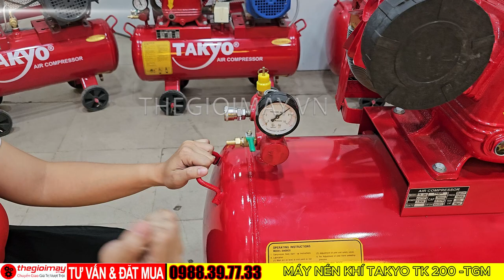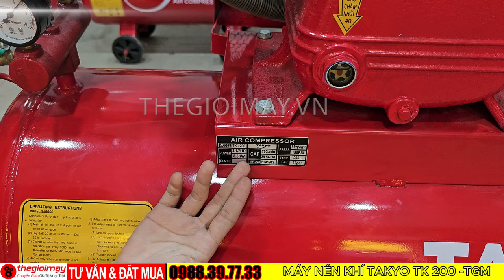máy nén khí dây đai 200l chạy điện 1 pha takyo tk 200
Máy nén khí dây đai Takyo TK-200 là một trong những sản phẩm bán chạy nhất của thương hiệu Takyo, được ưa chuộng bởi hiệu suất mạnh mẽ, độ bền cao và giá thành hợp lý. Máy được thiết kế để đáp ứng nhu cầu sử dụng đa dạng trong các ngành công nghiệp, xưởng sản xuất, sửa chữa, và cả trong gia đình.
Đặc điểm nổi bật:
Hiệu suất mạnh mẽ: Máy nén khí Takyo TK-200 được trang bị động cơ điện công suất 4HP, tạo ra lưu lượng khí nén lên đến 380 lít/phút, đáp ứng tốt nhu cầu sử dụng cho các công việc đòi hỏi lượng khí nén lớn.
Độ bền cao: Máy được sản xuất từ những vật liệu cao cấp, đảm bảo độ bền bỉ và khả năng hoạt động ổn định trong thời gian dài. Các bộ phận quan trọng như đầu nén, van khí được gia công chính xác, tỉ mỉ, giúp tăng tuổi thọ cho máy.
Thiết kế thông minh: Máy có thiết kế nhỏ gọn, dễ dàng di chuyển và lắp đặt. Bình chứa khí được làm bằng thép không gỉ, có khả năng chịu áp lực cao, đảm bảo an toàn trong quá trình sử dụng.
Hoạt động êm ái: Máy hoạt động êm ái, ít tiếng ồn, tạo môi trường làm việc thoải mái cho người sử dụng.
Dễ dàng sử dụng: Máy sử dụng bảng điều khiển đơn giản, dễ hiểu, giúp người dùng dễ dàng thao tác và điều chỉnh các chức năng của máy.
Giá thành hợp lý: Máy nén khí Takyo TK-200 có giá thành hợp lý, phù hợp với khả năng đầu tư của nhiều người sử dụng.
Ứng dụng:
Máy nén khí Takyo TK-200 được sử dụng rộng rãi trong các ngành công nghiệp, xưởng sản xuất, sửa chữa, và cả trong gia đình. Một số ứng dụng cụ thể của máy bao gồm:
Sơn xịt: Máy được sử dụng để cung cấp khí nén cho súng phun sơn, giúp tạo lớp sơn mịn, đều và đẹp mắt.
Bơm hơi: Máy được sử dụng để bơm hơi cho xe máy, ô tô, xe đạp, bóng đá, bóng rổ,...
Thổi bụi: Máy được sử dụng để thổi bụi bẩn khỏi các thiết bị máy móc, dụng cụ, và các bề mặt khác.
Cung cấp khí nén cho các thiết bị: Máy được sử dụng để cung cấp khí nén cho các thiết bị sử dụng khí nén như: súng bắn đinh, máy cắt gió, máy khoan hơi,...
Lợi ích khi sử dụng máy nén khí Takyo TK-200:
Tiết kiệm chi phí: Sử dụng máy nén khí Takyo TK-200 giúp bạn tiết kiệm chi phí so với việc sử dụng các dịch vụ khí nén bên ngoài.
Tăng hiệu quả công việc: Máy giúp bạn hoàn thành công việc nhanh chóng, hiệu quả hơn.
Đảm bảo an toàn: Máy được sản xuất theo tiêu chuẩn an toàn nghiêm ngặt, đảm bảo an toàn cho người sử dụng.
Dễ dàng sử dụng và bảo dưỡng: Máy sử dụng bảng điều khiển đơn giản, dễ hiểu và dễ dàng bảo dưỡng.
Hướng dẫn sử dụng:
Kiểm tra máy trước khi sử dụng: Đảm bảo máy được kết nối đúng với nguồn điện, van khí được đóng và bình chứa khí đã được xả hết khí.
Khởi động máy: Bật công tắc nguồn và để máy khởi động.
Điều chỉnh áp suất khí nén: Sử dụng núm điều chỉnh áp suất để điều chỉnh áp suất khí nén phù hợp với nhu cầu sử dụng.
Sử dụng máy: Kết nối máy với các thiết bị sử dụng khí nén bằng dây dẫn khí và sử dụng máy theo hướng dẫn của nhà sản xuất.
Tắt máy: Sau khi sử dụng, tắt công tắc nguồn và xả hết khí trong bình chứa khí.
Lưu ý:
Không sử dụng máy khi bình chứa khí bị đầy.
Không sử dụng máy trong môi trường ẩm ướt hoặc có hóa chất.
Không để trẻ em tiếp xúc với máy.
Thường xuyên bảo dưỡng máy theo hướng dẫn của nhà sản xuất.
Kết luận:

Máy nén khí Takyo TK-200 là một sản phẩm chất lượng cao, hiệu quả và an toàn, đáp ứng tốt nhu cầu
 • THEGIOIMAY.VN
• Hệ thống phân phối.
• 1. Hồ Chí Minh
• 96-98 ĐƯỜNG 5A, P. BÌNH HƯNG HÒA A, Q. BÌNH TÂN, TP.HCM
• 2. Cần Thơ
• 595 TÔN ĐỨC THẮNG, PHƯỜNG PHƯỚC THỚI, QUẬN Ô MÔN, TP. CẦN THƠ
• 3. Bình Phước
• 4. Hà Nội
• 258 PHẠM VĂN ĐỒNG, P. CỔ NHUẾ, Q. BẮC TỪ LIÊM, TP. HÀ NỘI
• THEGIOIMAY.VN
• 1. Hồ Chí Minh
• 96-98 ĐƯỜNG 5A, P. BÌNH HƯNG HÒA A, Q. BÌNH TÂN, TP.HCM
• 2. Cần Thơ
• 595 TÔN ĐỨC THẮNG, PHƯỜNG PHƯỚC THỚI, QUẬN Ô MÔN, TP. CẦN THƠ
• 3. Bình Phước
• 4. Hà Nội
• 258 PHẠM VĂN ĐỒNG, P. CỔ NHUẾ, Q. BẮC TỪ LIÊM, TP. HÀ NỘI